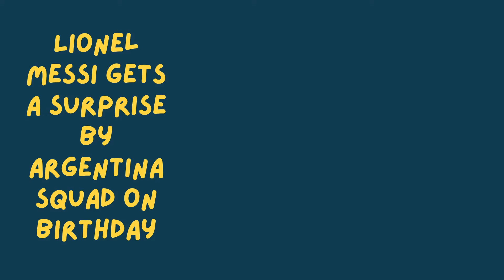Happy birthday, Messi! Lionel Messi gets a surprise by Argentina squad on birthday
Lionel Messi turned 34 this week. The six-time Ballon d'Or winner, who is currently playing in the Copa America, was woken by members of his Argentina squad in a wholesome surprise on his birthday.
Messi was handed a birthday cake and several gifts on Thursday morning by Sergio Aguero, Angel Di Maria, Nicolas Otamendi watched among others.